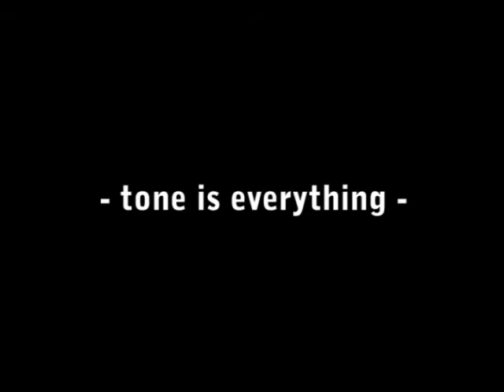Kingsley D32C with Celestion Gold / G12-65 speakers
Testing Kingsley D32C with Celestion Gold / G12-65 speakers, gain channel,